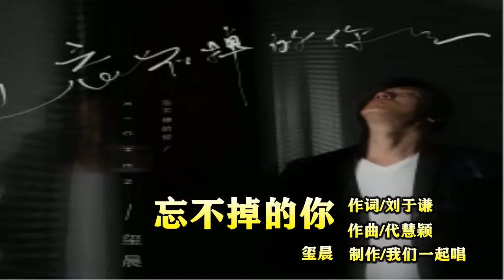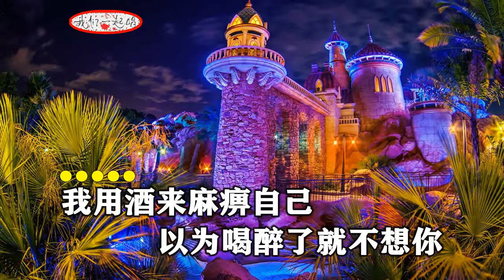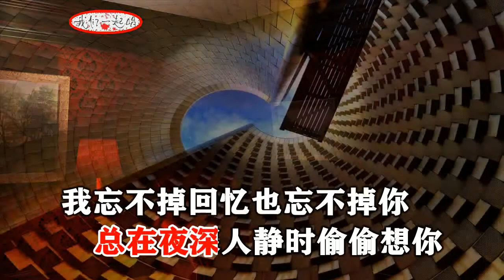玺晨 忘不掉的你 MTV